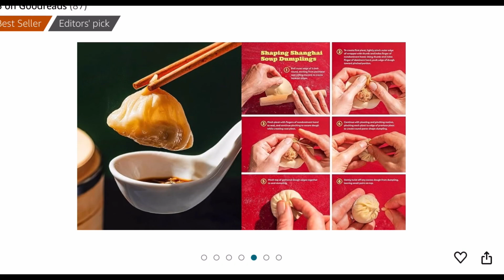A VERY CHINESE COOKBOOK | AMAZON FINDS!!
Embark on an unforgettable culinary adventure with A Very Chinese Cookbook.

This beautifully crafted cookbook invites you to explore the rich and diverse flavors of Chinese cuisine, right in your own kitchen.
From the bustling streets of Beijing to the tranquil villages of Sichuan, every recipe is a gateway to a new cultural experience.
Delve into a treasure trove of authentic Chinese recipes that have been passed down through generations.
A visually stunning book will make an ideal gift for food lovers and cooking enthusiasts.  Gain a deeper understanding of Chinese culinary traditions and the stories behind each dish.